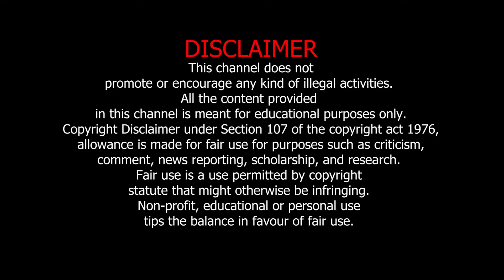ছোট্ট এই শব্দটি পাঠ করে যার ছবিতে ফুঁ দেবেন। সে যত দূরেই থাকুক না কেন আপনার বাধ্য হয়ে যাবে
montro bangla
bosikoron kivabe korbo
bosikoron ki sotti hoy
bosikoron korle ki hoy
bosikoron kurfi noksha
bosikoron in bengali
jyotishi dronacharya
jyotish guru dronacharya
dronacharya totka
bosikoron totka
astro dronacharya
bosikoron montro
vashikaran mantra
kikore bosikoron korbo